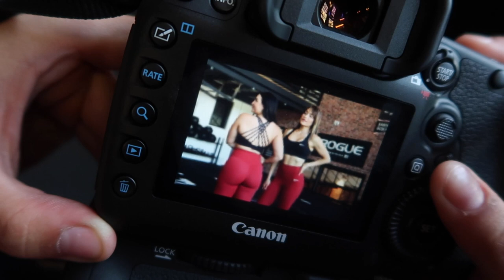Fotoshooting in Hamburg VLOG / neue Smilodox Kollektion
Ich habe euch zu meinem Fotoshooting nach Hamburg für die neue Smilodox Kollektion mitgenommen 😊